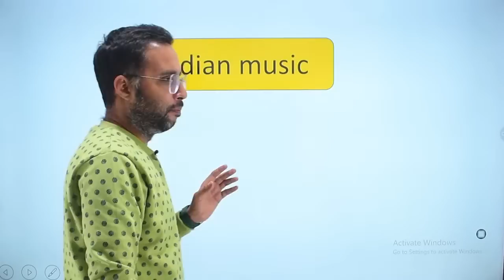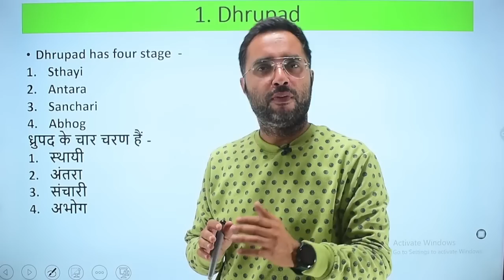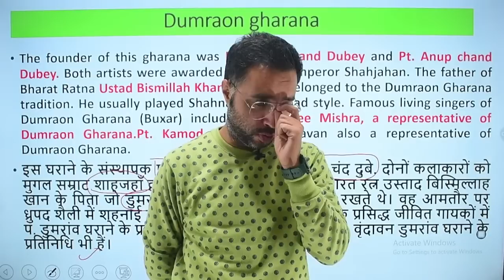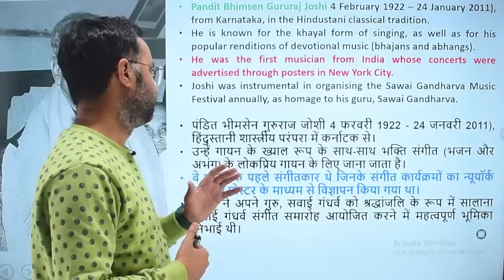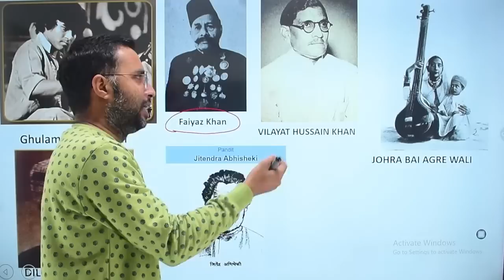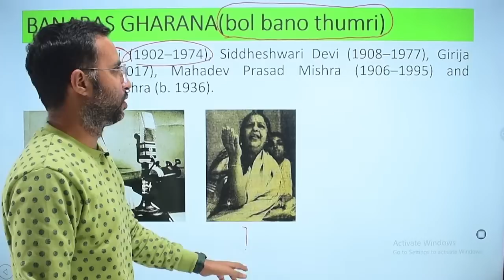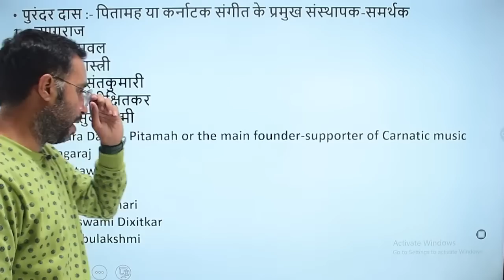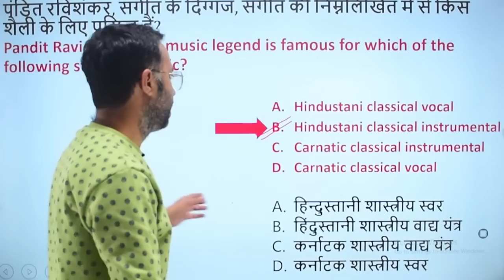INDIAN MUSIC PART -1 -SINGER AND GHARANA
MOST IMPORTANT TOPIC FOR SSC CGL TIER -2 EXAM ,EVERY TIME SSC ASKED ONE OR TWO QUESTIONS FROM THIS TOPIC .
2022 monthly CURRENT AFFAIRS BY RAHUL MISHRA
FOR ALL CLASSES PLEASE JOIN CA AND STATIC GK BATCH FOR MAINS -

NOW DAILY CURRENT AFFAIRS CLASSES WILL BE HELD ON THIS CHANNEL
SAMPOORNA REASONING BATCH 4.0 JOIN NOW -
daily current affairs by rahul mishra
monthly current affairs by rahul mishra
jaljala by rahul mishra
jaljala monthly current affairs
current affairs